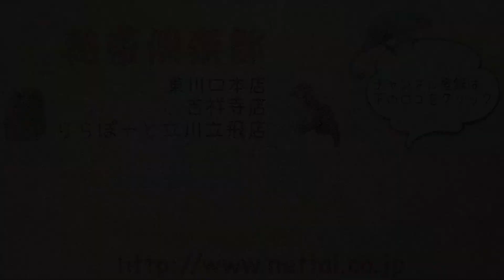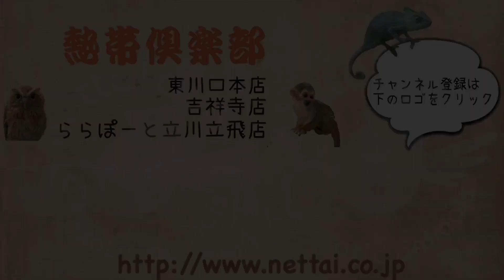マウンテンビューフェレットたちが入荷しました！ 熱帯倶楽部 吉祥寺店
生後２ヶ月半くらいの３匹のマウンテンビューフェレットが入荷しました！
３匹ともすでに永久歯に生え変わっており、噛みも全然痛くない為、初めての方にもおすすめです♪